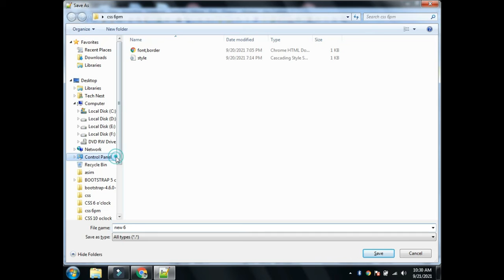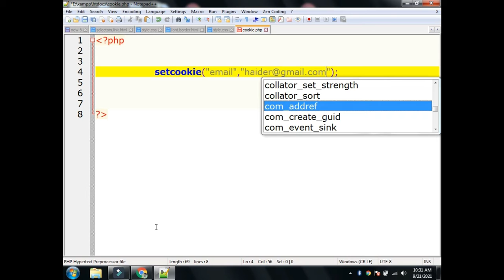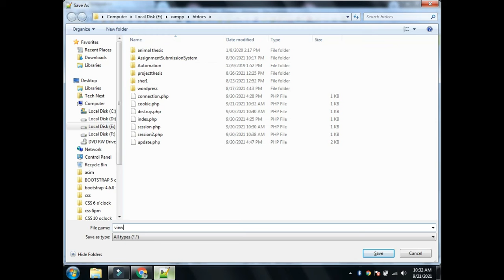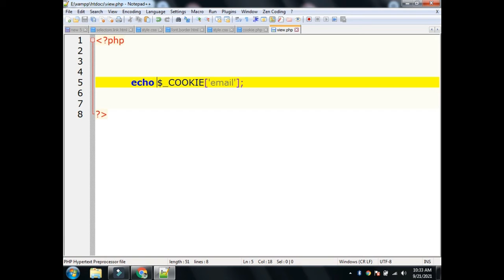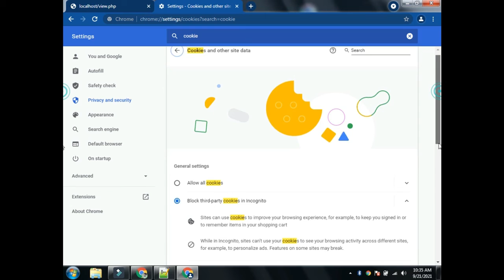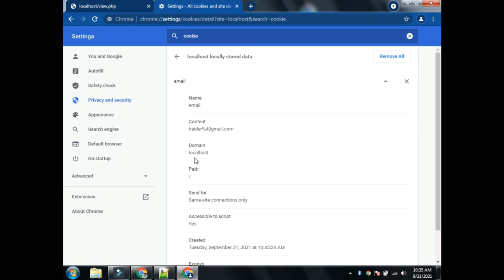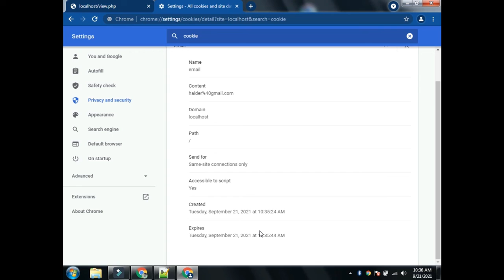PHP COOKIE | PHP tutorials for beginners in Urdu/Hindi | Waqar Ahmed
Published 22/9/21
In this tutorial i will explain what is cookie in php ? how to create cookie and how to view cookie in php.Lets see in this lecture :)

Learn Wordpress Basic to Advance

Become Daraz Seller